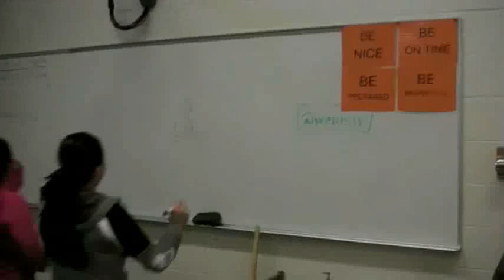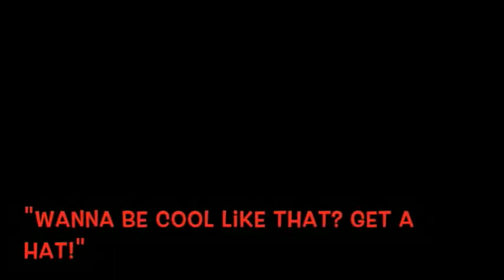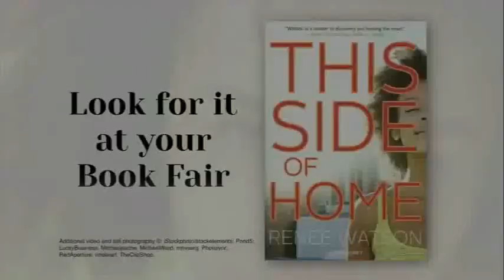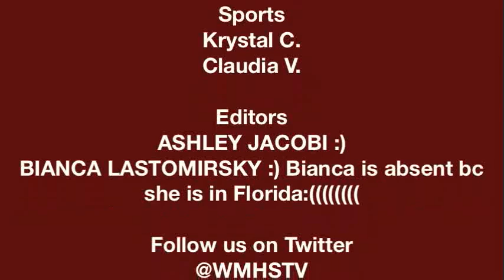Warren Mott Daily Announcements Monday 11-16-15